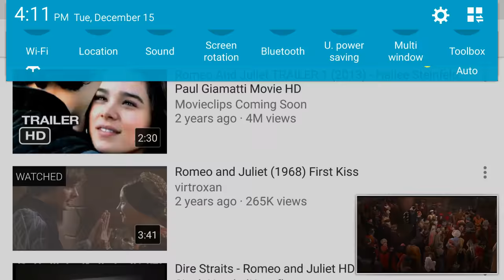Romeo and Juliet first kiss